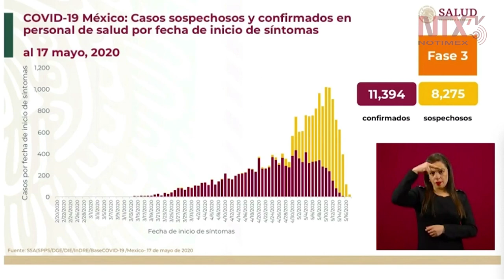11 mil 394 casos positivos de COVID-19 en personal de Salud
El director de Epidemiología, José Luis Alomía, informó que 11 mil 394 personas del equipo de salud en México han dado positivo para coronavirus.